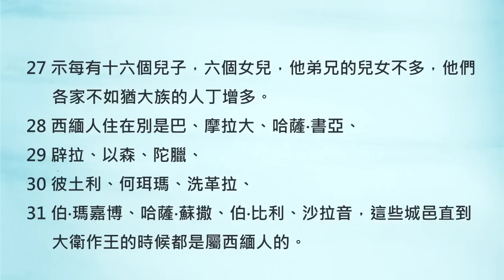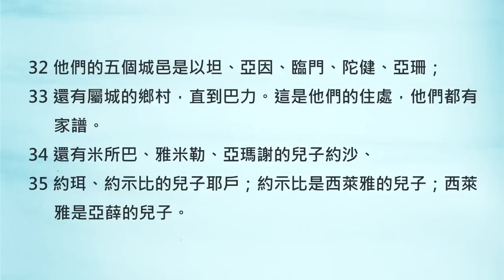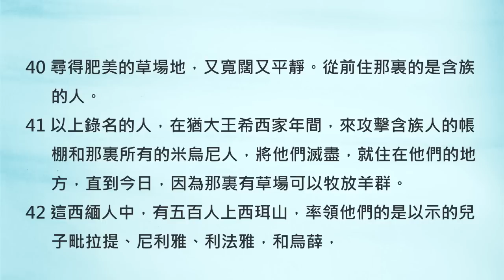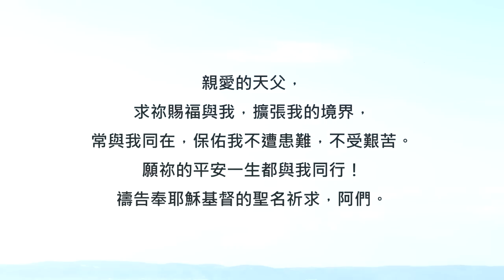困頓中依然禱告，神要做你的倚靠《歷代志上4》｜陪你讀聖經2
陪你讀聖經II #342 歷代志上第四章

困頓中依然禱告，神要做你的倚靠

朋友平安！讓我們《陪你讀聖經》一天一章 生命發光！今天來讀歷代志上第四章

在第二章的時候，我們讀到了猶大支派的家譜。而這一章的上半段算是關於猶大支派更完整的補充，下半段則是進入到西緬支派的家譜。

如果仔細讀的話你可能會發現，猶大的「兒子們」在這裡會跟第二章的名單有點不一樣，其實這類情形在家譜中並不罕見。「兒子」這個詞在原文中其實也用來泛指後代子孫，所以並不一定是指親生兒子喔。未來在閱讀到家譜時，相信這個小知識可以幫助你釐清許多疑惑喔！ 讓我們一起來讀歷代志上第四章：

4:1猶大的兒子是法勒斯、希斯崙、迦米、戶珥、朔巴。

4:2朔巴的兒子利亞雅生雅哈；雅哈生亞戶買和拉哈。這是瑣拉人的諸族。

4:3以坦之祖的兒子是耶斯列、伊施瑪、伊得巴；他們的妹子名叫哈悉勒玻尼。

4:4基多之祖是毗努伊勒。戶沙之祖是以謝珥。這都是伯利恆之祖以法她的長子戶珥所生的。

4:5提哥亞之祖亞施戶有兩個妻子：一名希拉，一名拿拉。

4:6拿拉給亞施戶生亞戶撒、希弗、提米尼、哈轄斯他利。這都是拿拉的兒子。

4:7希拉的兒子是洗列、瑣轄、伊提南。

4:8哥斯生亞諾、瑣比巴，並哈崙兒子亞哈黑的諸族。

4:9雅比斯比他眾弟兄更尊貴，他母親給他起名叫雅比斯，意思說：我生他甚是痛苦。

4:10雅比斯求告以色列的神說：「甚願你賜福與我，擴張我的境界，常與我同在，保佑我不遭患難，不受艱苦。」神就應允他所求的。

4:11書哈的弟兄基綠生米黑，米黑是伊施屯之祖。

4:12伊施屯生伯拉巴、巴西亞，並珥拿轄之祖提欣拿，這都是利迦人。

4:13基納斯的兒子是俄陀聶、西萊雅。俄陀聶的兒子是哈塔。

4:14憫挪太生俄弗拉；西萊雅生革‧夏納欣人之祖約押。他們都是匠人。

4:15耶孚尼的兒子是迦勒；迦勒的兒子是以路、以拉、拿安。以拉的兒子是基納斯。

4:16耶哈利勒的兒子是西弗、西法、提利、亞撒列。

4:17-18以斯拉的兒子是益帖、米列、以弗、雅倫。米列娶法老女兒比提雅為妻，生米利暗、沙買，和以實提摩之祖益巴。米列又娶猶大女子為妻，生基多之祖雅列，梭哥之祖希伯，和撒挪亞之祖耶古鐵。

4:19荷第雅的妻是拿含的妹子，她所生的兒子是迦米人基伊拉和瑪迦人以實提摩之祖。

4:20示門的兒子是暗嫩、林拿、便‧哈南、提倫。以示的兒子是梭黑與便‧梭黑。

4:21猶大的兒子是示拉；示拉的兒子是利迦之祖珥，瑪利沙之祖拉大，和屬亞實比族織細麻布的各家。

4:22還有約敬、哥西巴人、約阿施、薩拉，就是在摩押地掌權的，又有雅叔比利恆。這都是古時所記載的。

4:23這些人都是窯匠，是尼他應和基低拉的居民；與王同處，為王做工。

4:24西緬的兒子是尼母利、雅憫、雅立、謝拉、掃羅。

4:25掃羅的兒子是沙龍；沙龍的兒子是米比衫；米比衫的兒子是米施瑪；

4:26米施瑪的兒子是哈母利；哈母利的兒子是撒刻；撒刻的兒子是示每。

4:27示每有十六個兒子，六個女兒，他弟兄的兒女不多，他們各家不如猶大族的人丁增多。

4:28西緬人住在別是巴、摩拉大、哈薩‧書亞、

4:29辟拉、以森、陀臘、

4:30彼土利、何珥瑪、洗革拉、

4:31伯‧瑪嘉博、哈薩‧蘇撒、伯‧比利、沙拉音，這些城邑直到大衛作王的時候都是屬西緬人的。

4:32他們的五個城邑是以坦、亞因、臨門、陀健、亞珊；

4:33還有屬城的鄉村，直到巴力。這是他們的住處，他們都有家譜。

4:34還有米所巴、雅米勒、亞瑪謝的兒子約沙、

4:35約珥、約示比的兒子耶戶；約示比是西萊雅的兒子；西萊雅是亞薛的兒子。

4:36還有以利約乃、雅哥巴、約朔海、亞帥雅、亞底業、耶西篾、比拿雅、

4:37示非的兒子細撒。示非是亞龍的兒子；亞龍是耶大雅的兒子；耶大雅是申利的兒子；申利是示瑪雅的兒子。

4:38以上所記的人名都是作族長的，他們宗族的人數增多。

4:39他們往平原東邊基多口去，尋找牧放羊群的草場，

4:40尋得肥美的草場地，又寬闊又平靜。從前住那裏的是含族的人。

4:41以上錄名的人，在猶大王希西家年間，來攻擊含族人的帳棚和那裏所有的米烏尼人，將他們滅盡，就住在他們的地方，直到今日，因為那裏有草場可以牧放羊群。

4:42這西緬人中，有五百人上西珥山，率領他們的是以示的兒子毗拉提、尼利雅、利法雅，和烏薛，

4:43殺了逃脫剩下的亞瑪力人，就住在那裏直到今日。

雅比斯是個非常特別的人，整部聖經只有在這裡出現了關於他的故事。「雅比斯」這個名字的意思是「母親生他時非常痛苦」，這個「痛苦」可能是指生產的痛，也很可能是指當時的大環境令人感到絕望... 但在這樣處境中長大的雅比斯，依然成為了敬虔倚靠神的孩子！

親愛的朋友，也許你也正在面對大環境所帶來的經濟壓力與衝擊，生活非常不容易... 但讓我們彼此鼓勵，在艱難的處境裡，依然像雅比斯一樣勇敢禱告、仰望神。相信即使只是一句短短的禱告，神也將放在心裡，因為祂真的很愛很愛你！我們一起來禱告。

親愛的天父，求祢賜福與我，擴張我的境界，常與我同在，保佑我不遭患難，不受艱苦。願祢的平安一生都與我同行！禱告奉耶穌基督的聖名祈求，阿們。